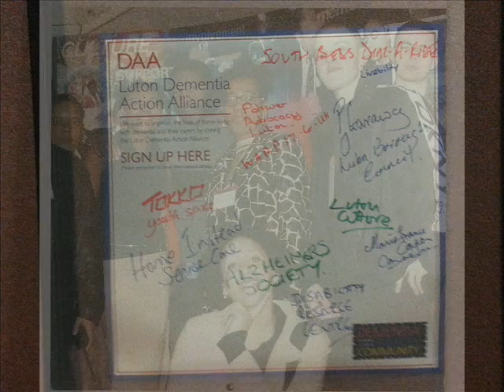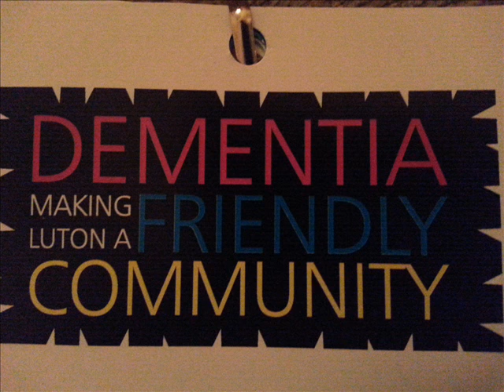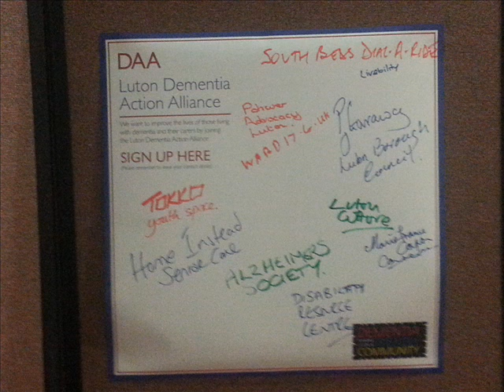Produced by Ronnald Amanze and Gareth Redfarn. Taken fromRonald Amanze music